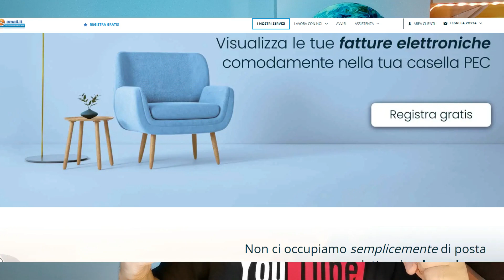Come avere la Pec , 2 METODI veloci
Come avere la Pec 2 metodi veloci qui puoi ricevere un indirizzo Pec --) questo è il secondo sito per avere una e-mail certifica Pec per ricevere e inviare emeail certificate --) tutorial per avere una email certificata pec prova , come Attiva la tua PEC provare come avere Casella PEC come inviare e ricevere una pec in italiano, Come ottenere un indirizzo Email PEC come avere la pec sul cellulare anche per un'azienda , ditta o privati